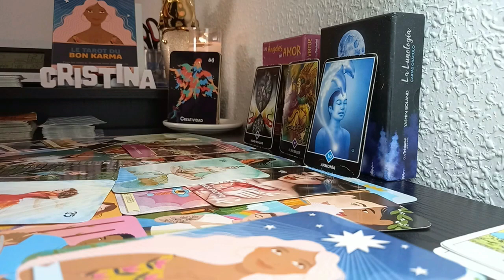ARIES🔥 fresh start🔥 THEY CANT LET U GO❤️A SHOCKING SECRET😮 ARIES November